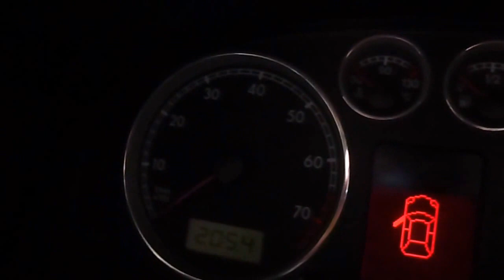VW PASSAT SEDAN 2.8 V6 4MOTION AUT